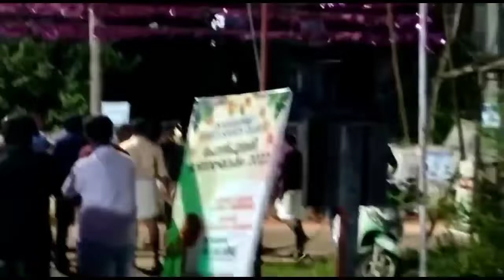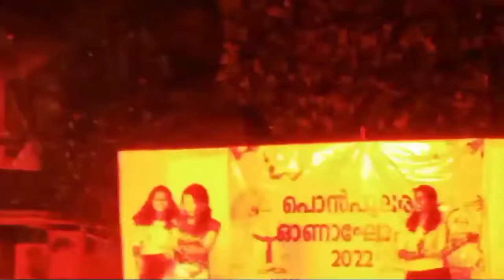Kakkanad US club celebration....